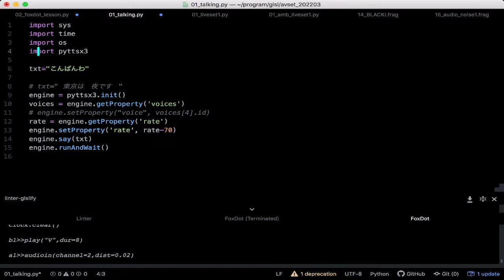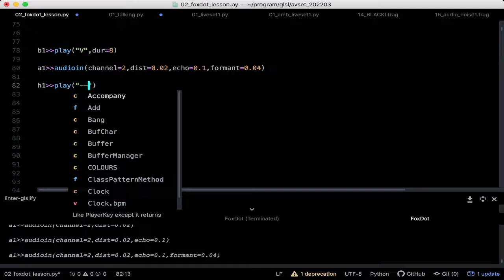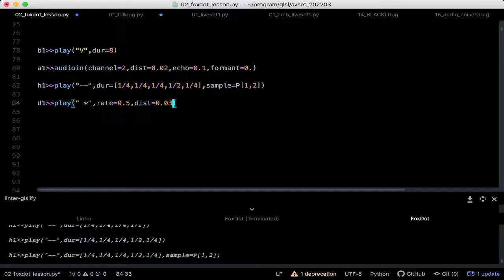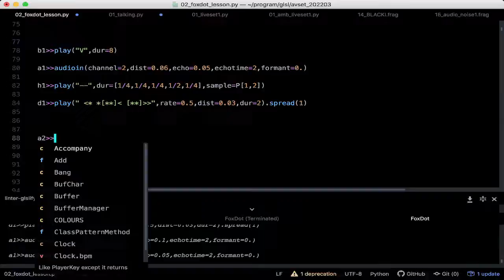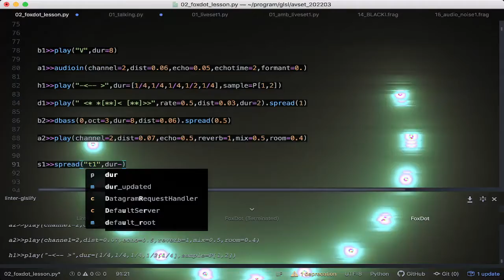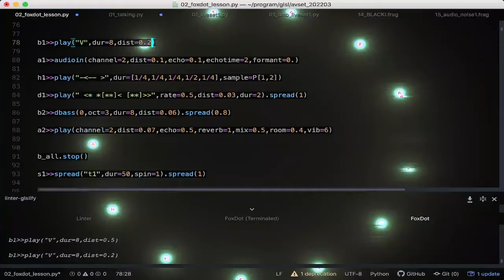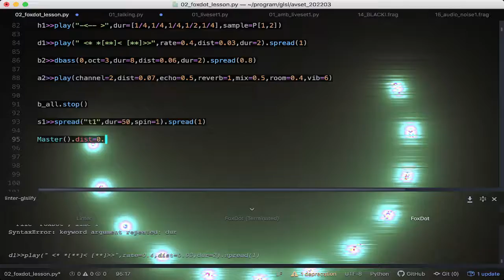Algorave 10th Birthday March 2022 - NKZ - 2022-03-20 13:50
Algorave 10th Birthday March 2022 live performance by NKZ from Tokyo Japan